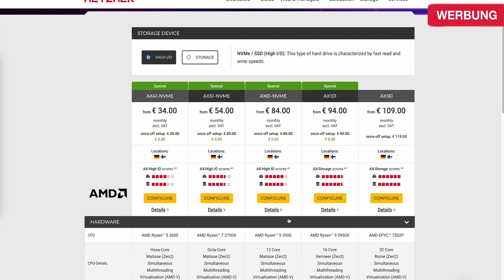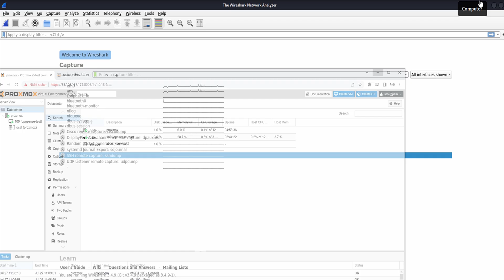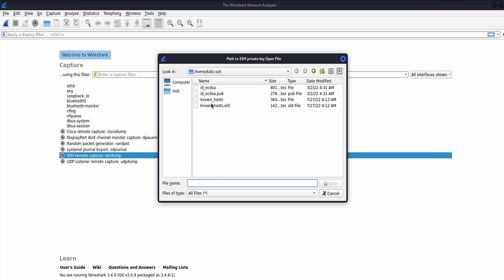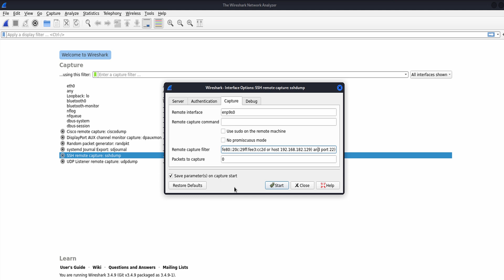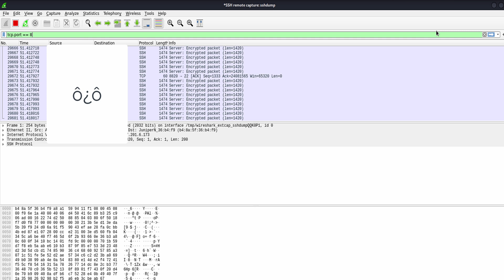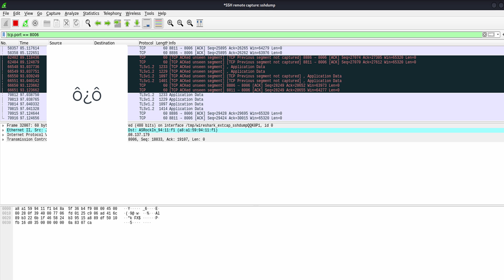Remote Wireshark: SSHDump und Verbindungen auf dem Server beobachten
Wireshark - wir haben es uns schon sehr genau angesehen - hat eine sehr nützliche Funktion: Den Netzwerkverkehr direkt vom Server beobachten. Das hilft beim Debugging enorm.